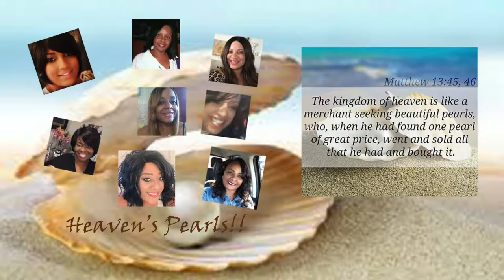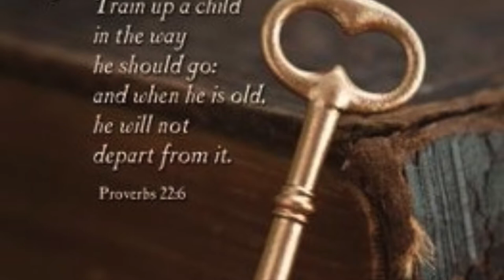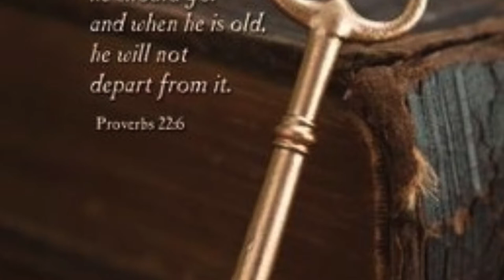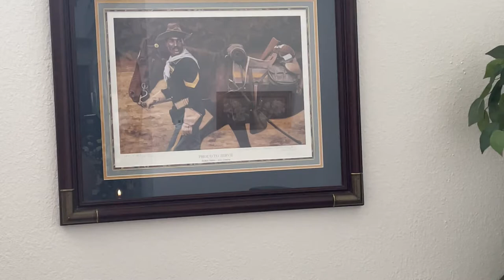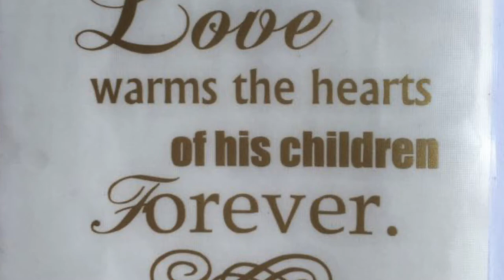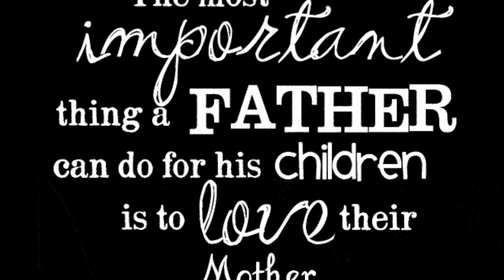"A Father's Love" 2021 Collab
Hello Jazigreens!
Hope you enjoy my Father's Love 2021 Collab!

Fruit of the Holy Spirit for June:
Discernment

Scripture Reference:
1 Corinthians 12: 1-12, 1 John 4:11,12,19; Jn. 10:17; Jn. 14:23; Deuteronomy 10:15.

$Jazigreen

WHAT YOU SHOULD DO NEXT:
Remember to show some love by clicking SUBSCRIBE I Don't forget to "like" this video, hit the notification bell & become apart of the Jazigreen Decor Style Family by clicking the link above.

Thank you to all of the participants of this collaboration. I appreciate your support. If you're new here WELCOME! I love you all. Take care, have a blessed day!

xoxo Liz